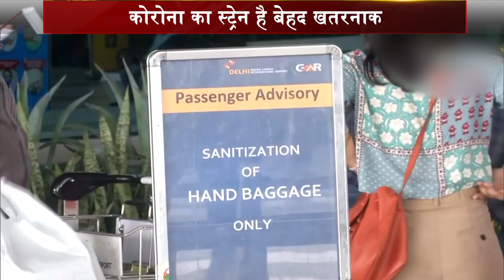भारत में कोरोना के नए स्ट्रेन की एंट्री, ब्रिटेन से लौटे 6 लोग संक्रमित